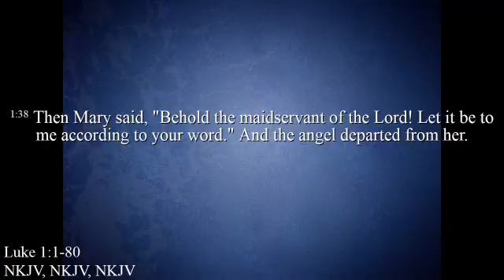THE LORD HAVE DONE GREAT THINGS FOR US (PART 1)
KNOWLEGDE TO ACKNOWLEDGE BY REV OLUSOLA RANSOME-KUTI